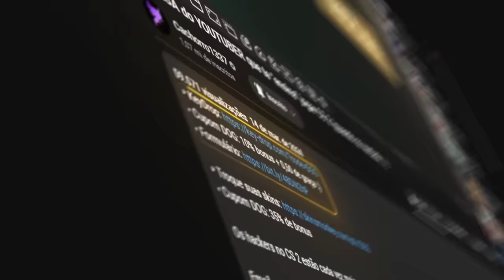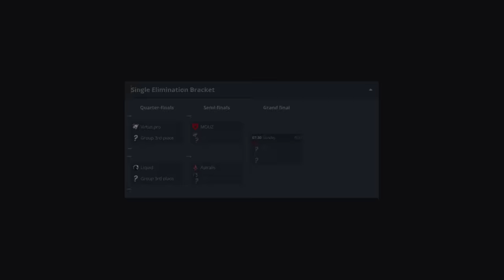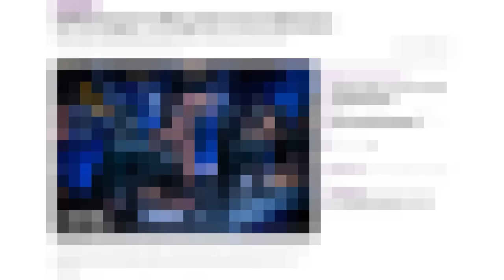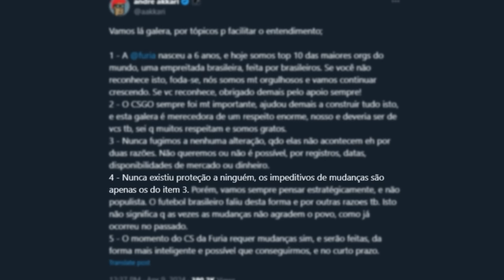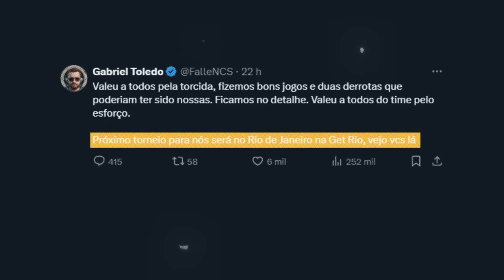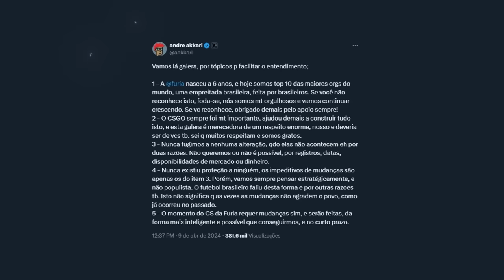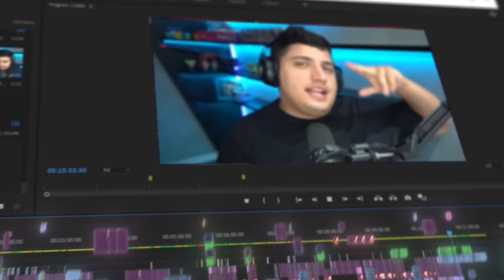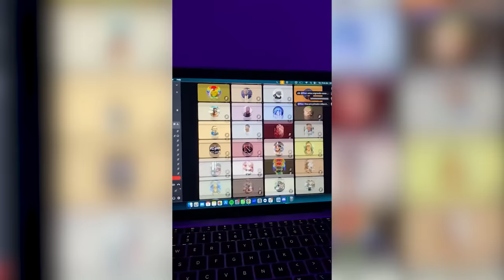dono da FURIA confirmou mudanças... (Qual será o NOVO TIME DA FURIA em 2024?)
É, a situação tá bem complicada... A Furia acabou de ser eliminado de mais um grande campeonato, dessa vez o IEM Chengdu 2024. Precisamos falar sobre o futuro do time.